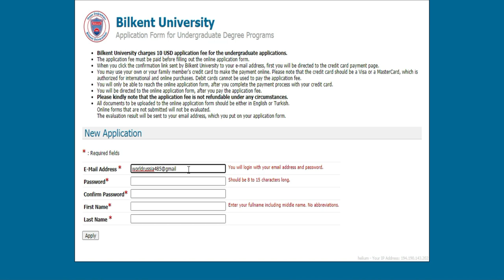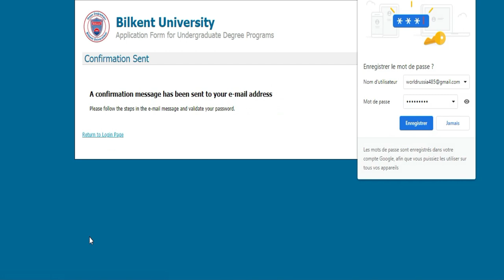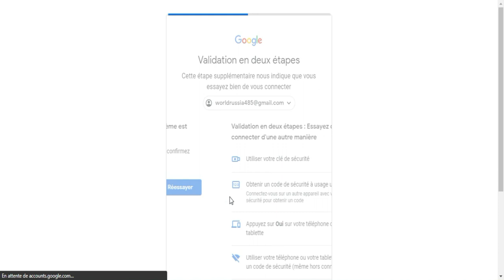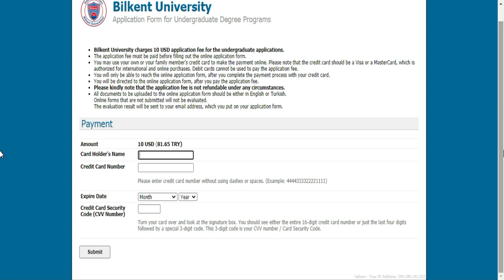BOURSE TURQUIE -Bilkent [LICENCE]